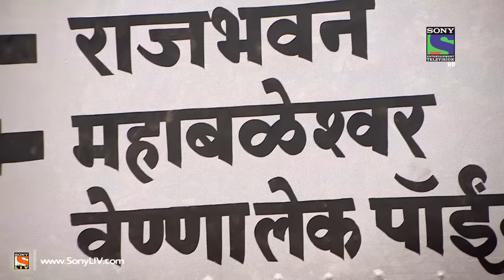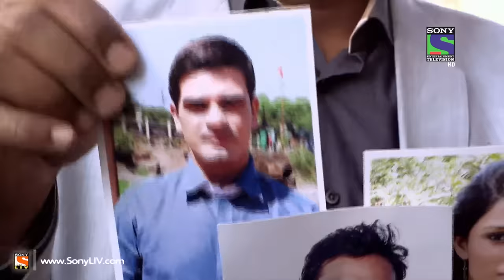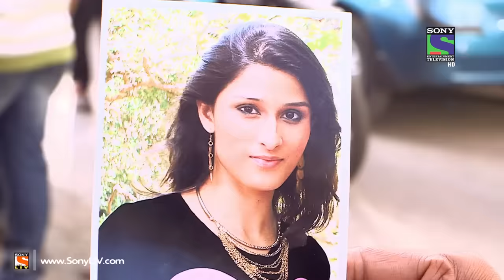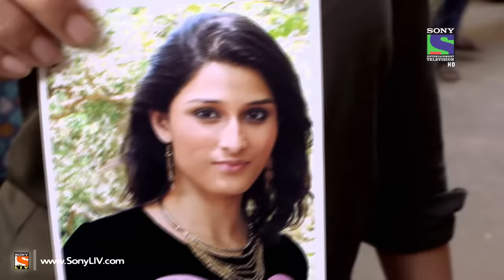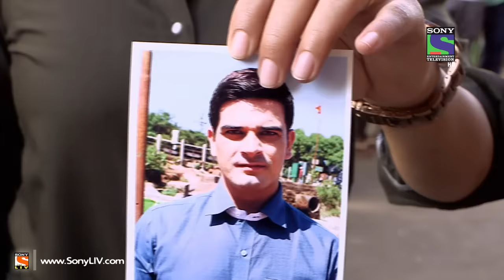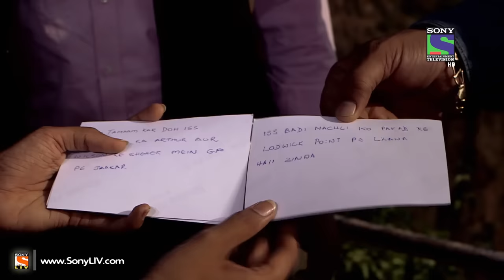CID - Mahabaleshwar Mein CID - Episode 1227 - 10th May 2015